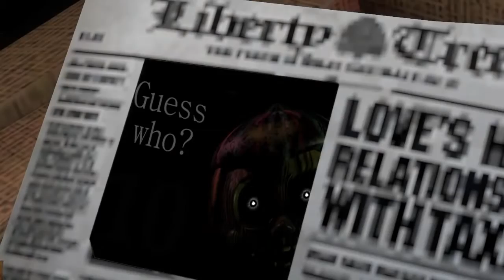SFMFNAF Five Funky Night's at Freddy's 2 en johan 2